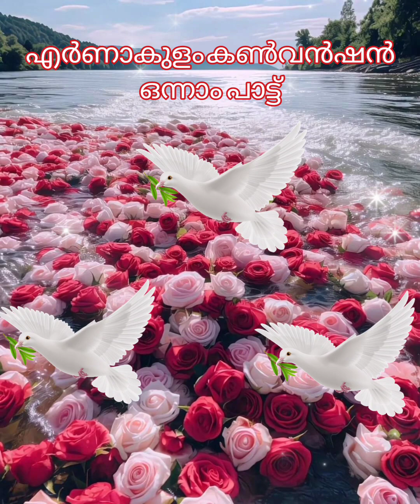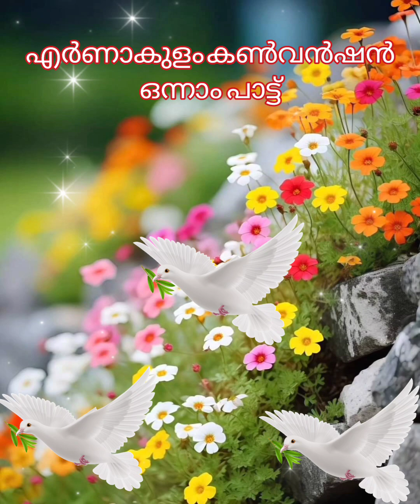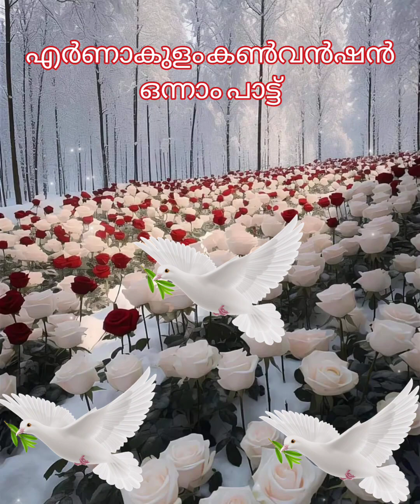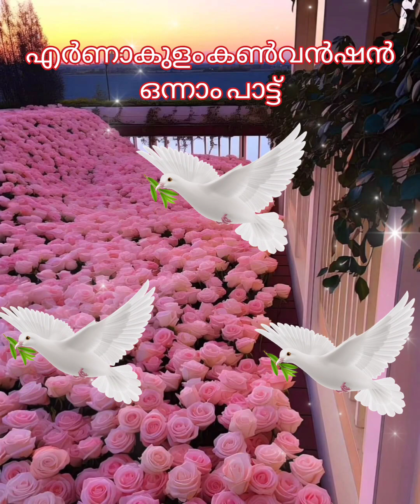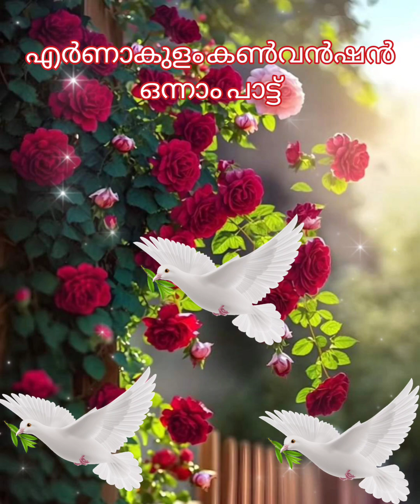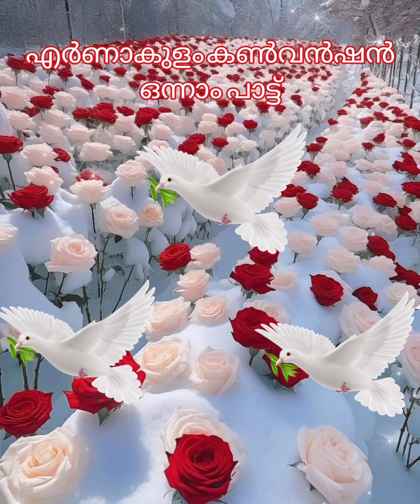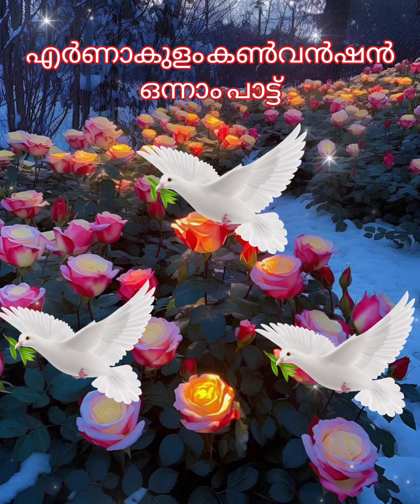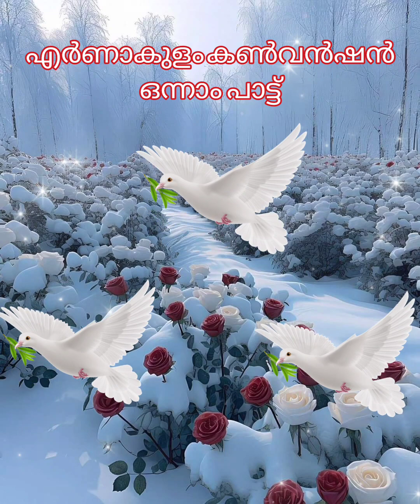vishuthiyil mahimayullavane / tpm ernakulam convension 1st song / tpm song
tpm latest songs